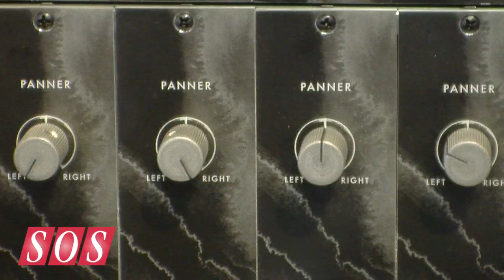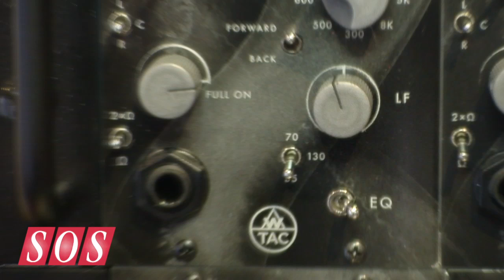AwTac Panner - Musikmesse 2013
Awesome Transistor Amplifier Company